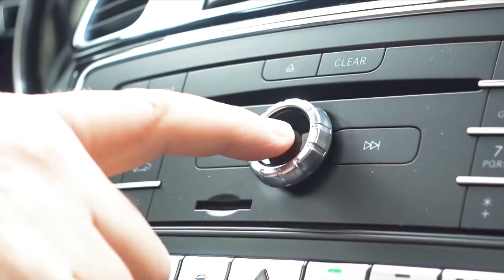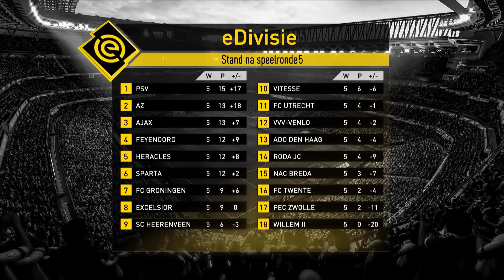"Ze vonden verdovende middelen in m'n jas" | Speelronde 5 | Xbox | Studio eDivisie met Donnie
eDivisie, de Eredivisie voor FIFA 18-gamers. Official Dutch Ultimate Team Championship Series Qualifier. Met eSporters geselecteerd door alle 18 Eredivisieclubs.

In 34 speelrondes maken de eSporters van de Eredivisieclubs uit wie het beste is in FIFA 18 Ultimate Team. De clubs spelen allen één keer tegen elkaar, waarbij afwisselend op de PlayStation 4 en op de XBOX One gespeeld wordt. De gamers moeten zich dus op beide consoles gaan bewijzen voor hun supportersschare.

Game on! 🎮 ⚽️ 🏆 🔥

Deze video bevat een betaalde samenwerking met KPN, Mediamarkt, PayPal en FOX. Deze vermelding is onderdeel van de Social Code: YouTube. Voor meer informatie, ga naar